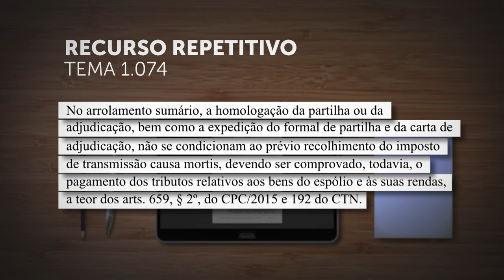Homologação da partilha em arrolamento sumário dispensa prévio recolhimento do ITCMD 29.11.22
A Primeira Seção do Superior Tribunal de Justiça (STJ), sob o rito dos recursos repetitivos (Tema 1.074), estabeleceu a tese de que, no arrolamento sumário, a homologação da partilha ou da adjudicação, bem como a expedição do formal de partilha e da carta de adjudicação, não se condicionam ao prévio recolhimento do Imposto sobre Transmissão Causa Mortis e Doação (ITCMD).
Porém, para o colegiado, deve ser comprovado o pagamento dos tributos relativos aos bens e às rendas do espólio, como preceituam o artigo 659, parágrafo 2º, do Código de Processo Civil (CPC) e o artigo 192 do Código Tributário Nacional (CTN).
REsp 1896526
REsp 2027972